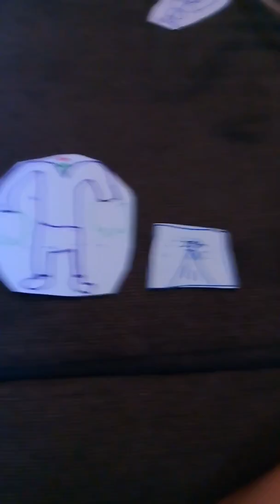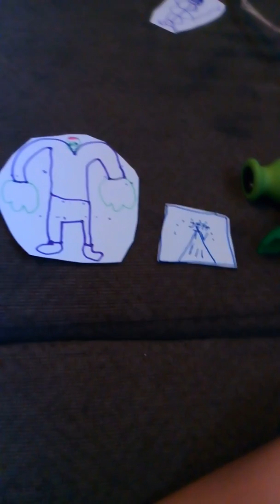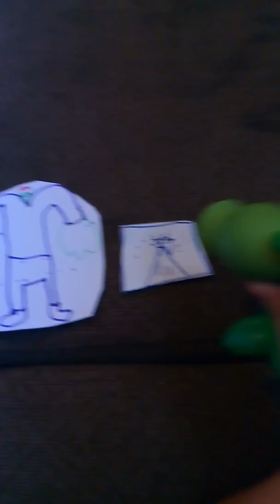Dr. Zomboss And Jeff 171 Listen To Hearts Strong As Horses In G Major/Electrocuted